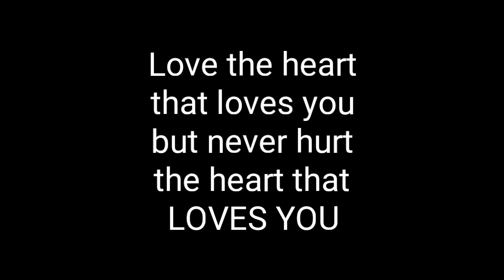𝙥𝙤𝙫: 𝙮𝙤𝙪 𝙛𝙚𝙡𝙡 𝙞𝙣 𝙡𝙤𝙫𝙚 𝙬𝙞𝙩𝙝 𝙖 𝙝𝙖𝙣𝙙𝙨𝙤𝙢𝙚 𝙢𝙖𝙣 𝙬𝙝𝙤 𝙩𝙪𝙧𝙣𝙚𝙙 𝙤𝙪𝙩 𝙩𝙤 𝙗𝙚 𝙮𝙤𝙪𝙧 𝙩𝙚𝙖𝙘𝙝𝙚𝙧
𝘪𝘵 𝘸𝘢𝘴 𝘵𝘩𝘦 𝘴𝘪𝘭𝘦𝘯𝘤𝘦
𝘶𝘯𝘥𝘦𝘳𝘯𝘦𝘢𝘵𝘩 𝘵𝘩𝘦 𝘴𝘵𝘢𝘳𝘴
𝘵𝘩𝘢𝘵 𝘶𝘯𝘥𝘦𝘳𝘴𝘵𝘰𝘰𝘥
𝘮𝘺 𝘩𝘦𝘢𝘳𝘵𝘣𝘦𝘢𝘵
𝘢𝘯𝘥 𝘪𝘵𝘴 𝘳𝘢𝘤𝘪𝘯𝘨.
𝘠𝘰𝘶 𝘵𝘰𝘭𝘥 𝘮𝘦 𝘯𝘰𝘵𝘩𝘪𝘯𝘨.
𝘐 𝘣𝘦𝘭𝘪𝘦𝘷𝘦𝘥 𝘦𝘷𝘦𝘳𝘺𝘵𝘩𝘪𝘯𝘨.
𝘐𝘯 𝘵𝘩𝘢𝘵 𝘮𝘰𝘮𝘦𝘯𝘵
𝘐 𝘧𝘰𝘶𝘯𝘥 𝘭𝘪𝘧𝘦.

       - 𝒑𝒆𝒓𝒓𝒚 𝒑𝒐𝒆𝒕𝒓𝒚

The plot follows the lives of four friends, Aslı, Selin, Ebru, and Hande after the disappearance of Açelya, the fifth friend of the group. A year later they begin to receive anonymous messages from someone calling himself "A". The messages threaten to reveal all their secrets, even some that only Açelya knew.

𝐈𝐌𝐃𝐛: 6.1/10

     𝕞𝕠𝕧𝕚𝕖: Tatlı Küçük Yalancılar (Sweet Little Liars)
     𝕒𝕔𝕥𝕠𝕣: Şükrü Özyıldız ( Eren )
     𝕒𝕔𝕥𝕣𝕖𝕤𝕤: Bensu Soral ( Asli )

𝕮𝖗𝖊𝖉𝖎𝖙𝖘
     𝕤𝕠𝕟𝕘: Baby by @cleanbandit @marinadiamandis @luisfonsi

𝕰𝖉𝖎𝖙𝖔𝖗 |  UJ

𝕮𝖍𝖆𝖓𝖓𝖊𝖑 |  RED LOVE / DARK LOVE (old)

𝕿𝖆𝖌𝖘